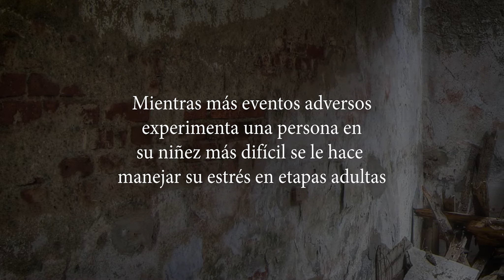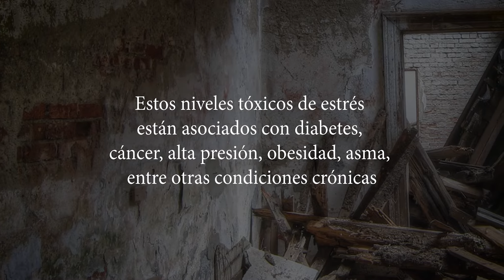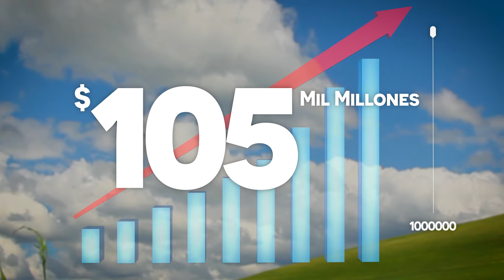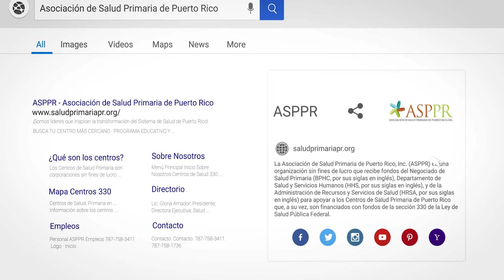Eventos Adversos en la Niñez y el Cuidado Informado en Trauma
Este video infomercial, resume cómo los eventos adversos en la niñez están altamente asociados con problemas de la salud en etapas adultas, e invita a que los Centros de Salud Primaria consideren la implementación de un Enfoque Informado en Trauma, basado en evidencia, para atender este problema de Salud Pública.

Según SAMHSA, el trauma emocional es un problema dañino y costoso. Para atender el impacto consecuente de los eventos adversos, es importante proporcionar servicios desde un contexto informado en trauma. Las organizaciones con un enfoque informado en trauma conocen y comprenden mejor las implicaciones del trauma, y adquieren herramientas para manejar y evitar la retraumatización, tanto del paciente como de los proveedores de salud. El Enfoque Informado en Trauma guía al proveedor a través de seis principios principales (Seguridad, Confianza y Transparencia, Apoyo entre Pares, Colaboración y Reciprocidad, Empoderamiento y Sensibilidad Cultural). Con el apoyo y las intervenciones adecuadas, las personas pueden superar las experiencias traumáticas y, de esta forma, continuar influenciando la transformación del Sistema de Salud de Puerto Rico.